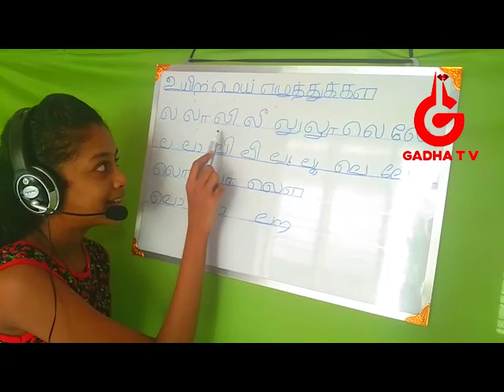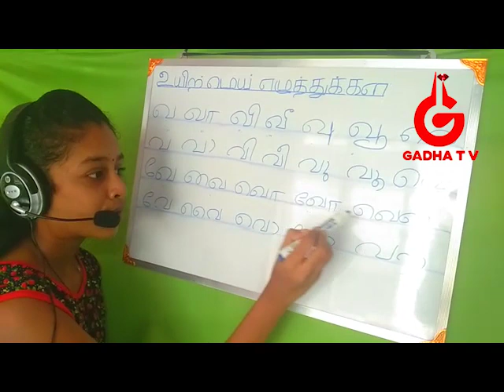Tamil Class Lesson 07 Learn Tamil Through Malayalam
Learn Tamil Through Malayalam for kids childrens adults